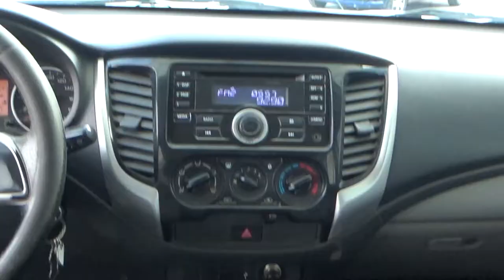Mitsubishi / L200 / 2016 - GH035559